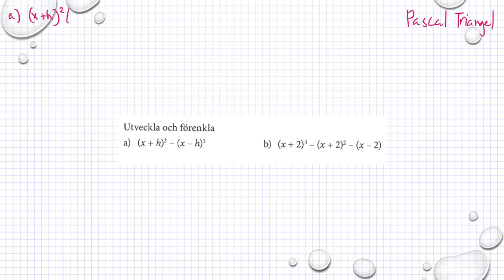Matematik M Holmström Ma2a 1114 Ma2b 1114 Ma2c 1228